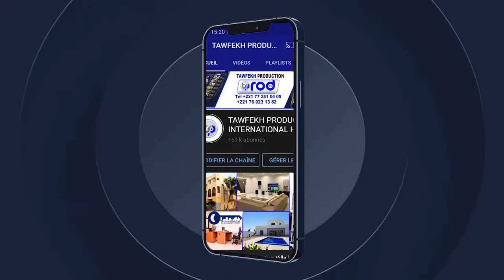Inauguration Grandes expositions sur le Mouridisme Magal Fattaliku Jullig Géej Gi 2023